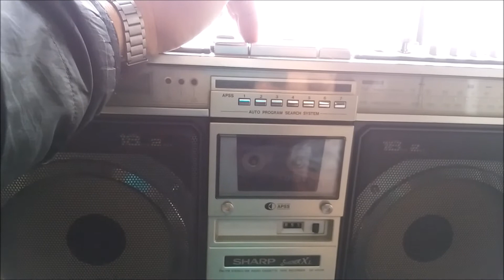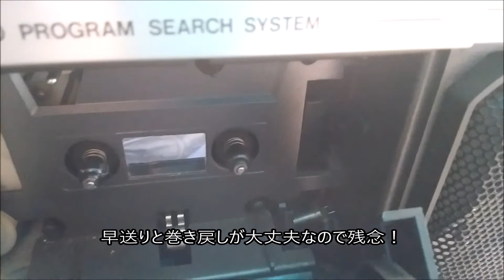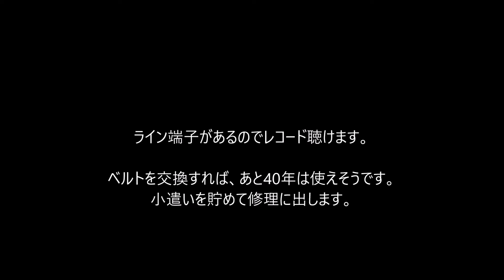シャープ CF 505SB ガラクタ倉庫から発掘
愛輪塾レコード倶楽部です。別名は我楽多倶楽部です。以前にも紹介したシャープラジカセと同機種を入手。しかし同じ症状で感動ではありませんでした。小遣いが貯まったら直したい騎手です。レコード倶楽部の新企画として古民家で聴くレコードを考えています。正式に決まったら告知しますのでよろしくお願いいたします。